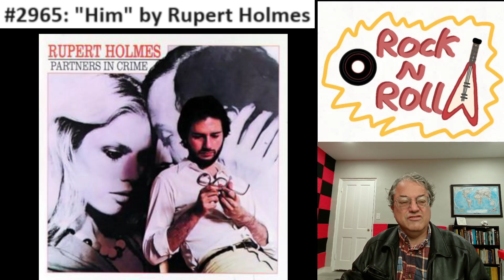Song #2965: "Him" by Rupert Holmes (1980)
Song #2965 of my personal top 3000 songs of the rock era (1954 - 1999) is "Him" by Rupert Holmes, one of two top ten singles for him, both released on his 1979 album Partners in Crime.